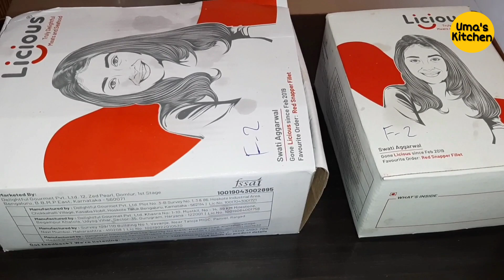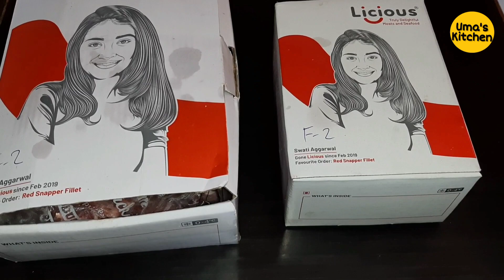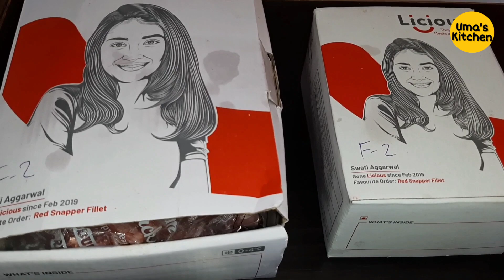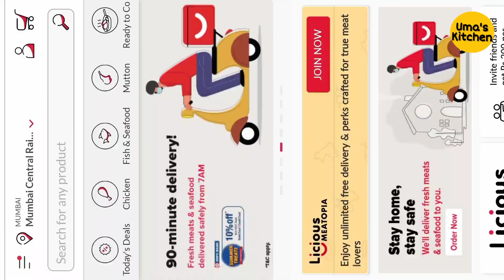Online Meat Delivery During Lockdown | "Licious" Review and Feedback in Tamil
Video 169: Online Meat Delivery During Lockdown - "Licious"  Review and Feedback in Tamil.

Hi All,
Sharing with you all my recent experience in Ordering Meat online using the Licious app.
Happy with the quality and timely delivery.

Please do try this and avoid going out unnecessarily.

Stay Safe.

Regards,
Uma